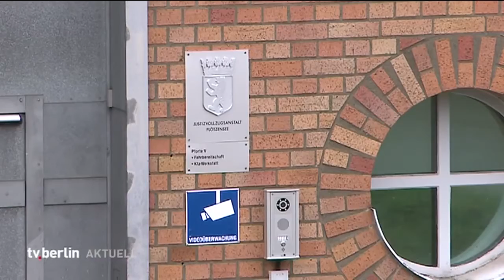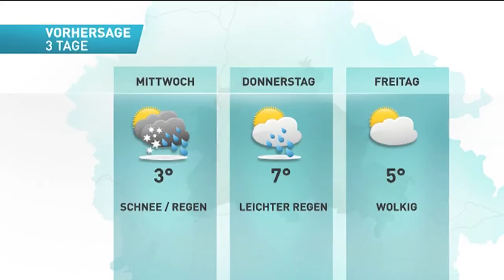tv.berlin Nachrichten vom 15. Januar 2018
Gleich in den tv.berlin Nachrichten

Ausbrecher nach bezahlter Geldstrafe frei
SPD-Spitze wirbt für Koalitionsverhandlungen
Humboldt Forum erwartet jährlich 3 Millionen Besucher
Drei Millionen Besucher jährlich erwartet
Lisa ist tot
Hertha verliert
Eisbären ebenfalls